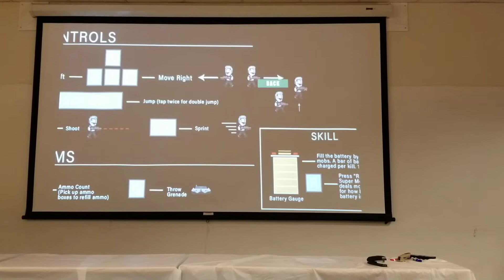Rank C - Asim's Game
Presented on Tuesday, November 5, 2019